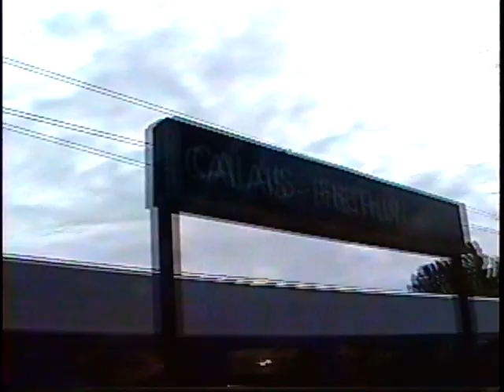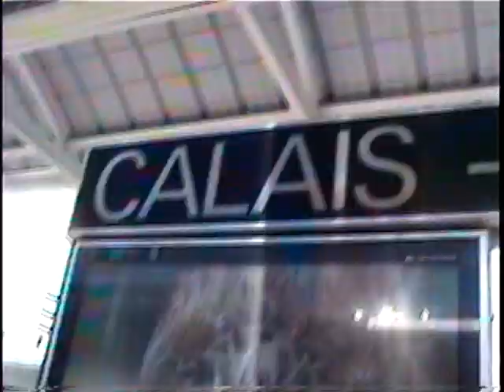2005-8 Europe 8 of 10